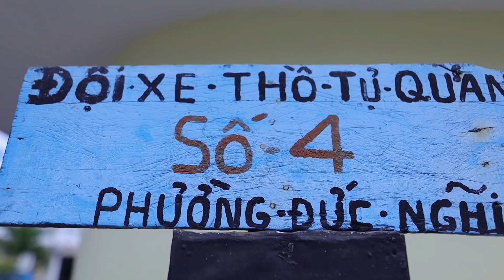TRẺ TRÂU BEHIND THE SECENES